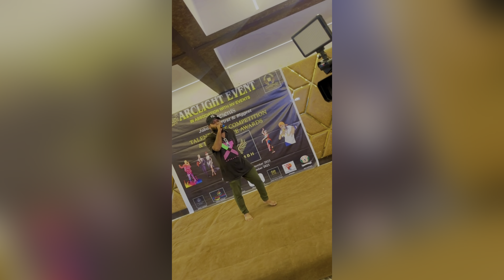So today is the 2day at jabalpur and 1day of audition day2 / Allan Bazil Monteiro